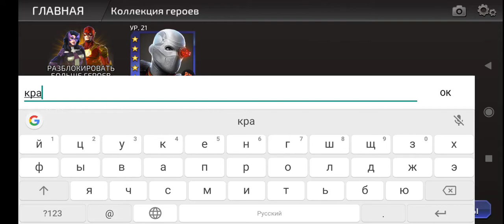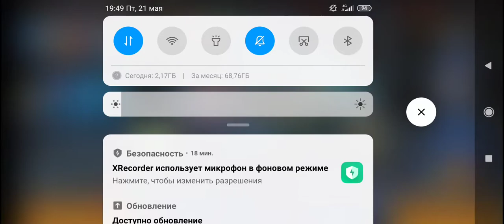DC Legends - Дэдшоты и Красный Торнадо